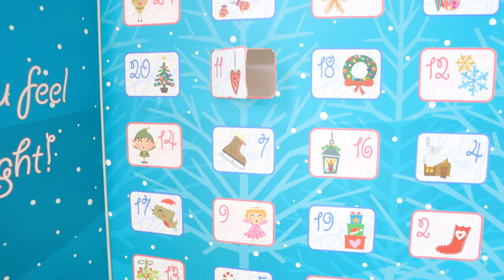Neo Tea Advent Calendar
Sip your way to the holidays with 24 Delicious Days of Tea in Neo's Tea Advent Calendar. Made locally in our Sydney Blenditorium with organic teas, tisanes and herbals. Neo Naturally Australia is a Certified B Corp.